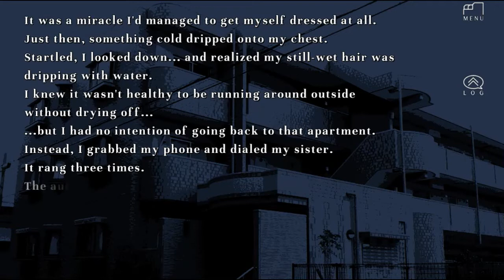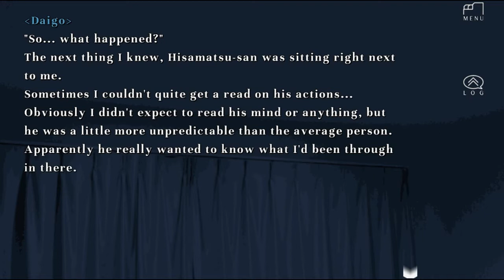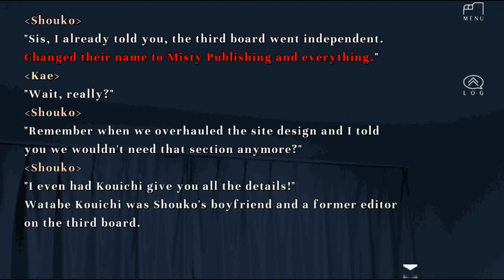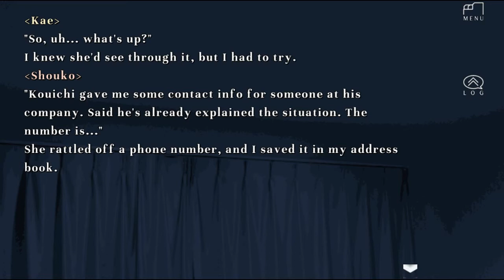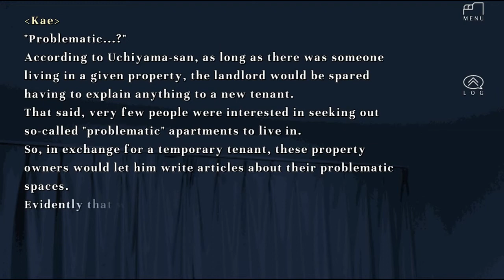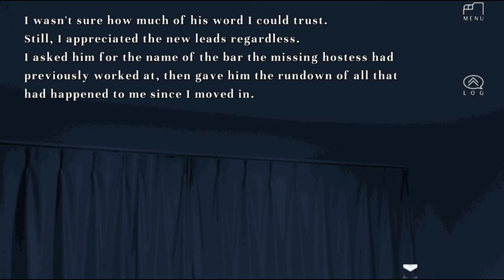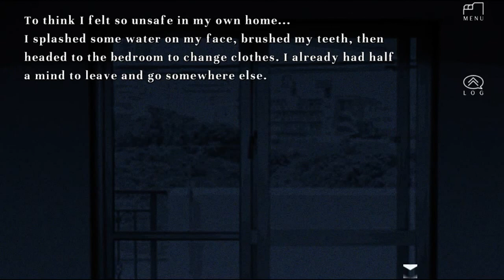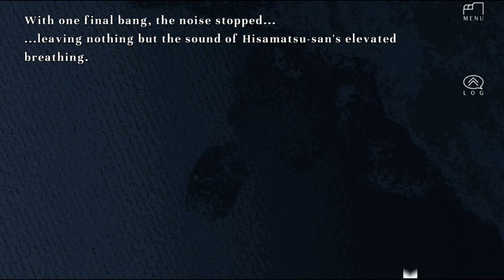ISSO é um homem de verdade! - Neighbor - #6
bem gente, demorou mais ta aqui o neighbor q devia ter saido ontem, mas a net só deixou upar agora. e eu nem sei q horas esse video ta indo pro ar ~~

esse episodio só confirma oq eu tinha dito sobre o hisamatsu no episodio anterior. ~~